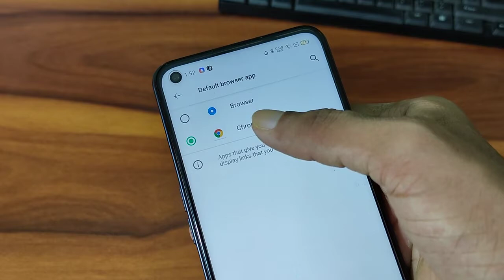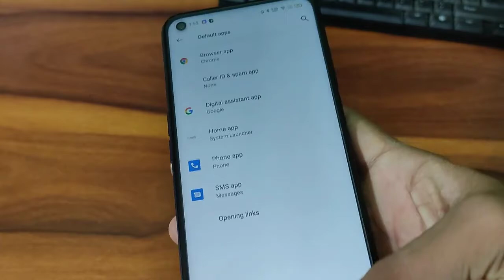Oppo F19 default browser change 2021